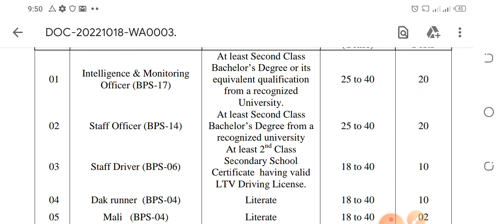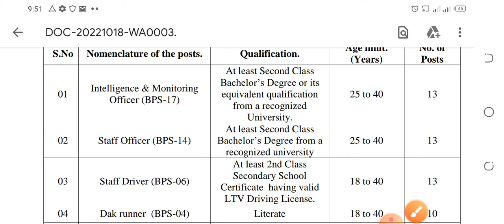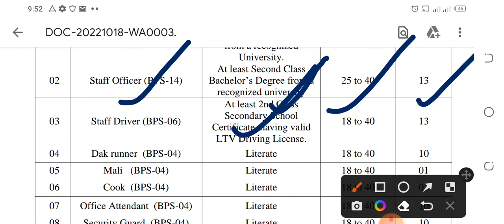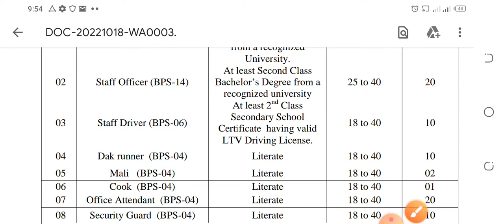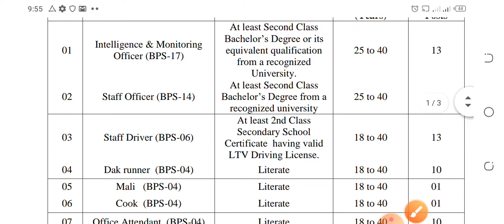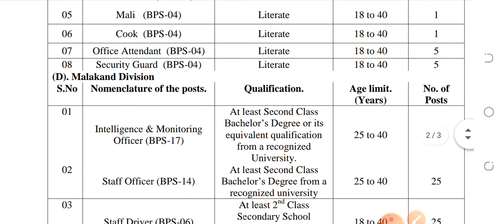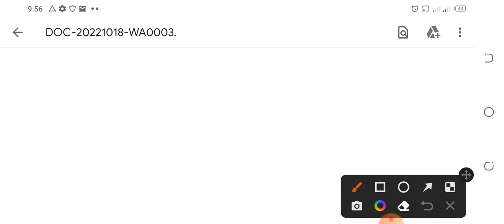intelligence officer jobs 2022 !! today Intelligence jobs 2022 !! govt November jobs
apply link,,,,,,